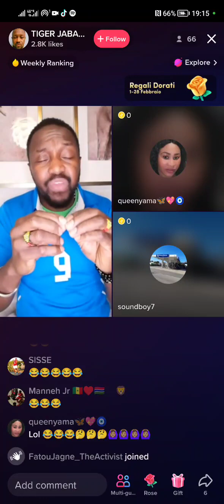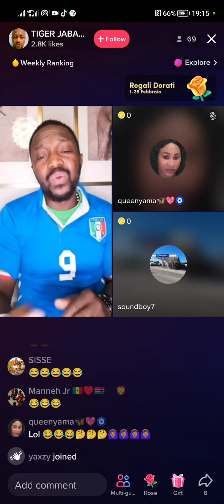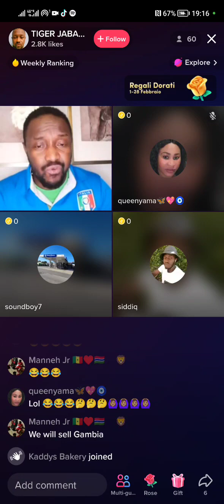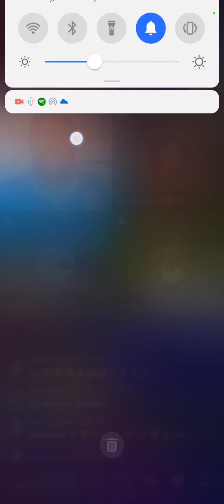Gambian Tiger blow the Internet today with new revelation🔥🔥🔥😳😲gambia